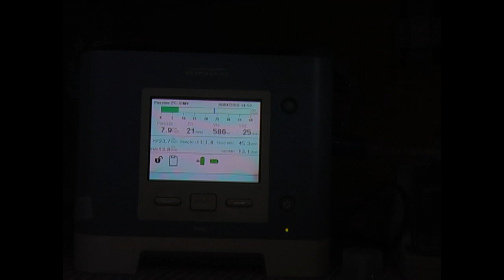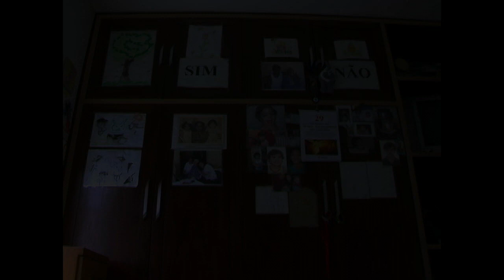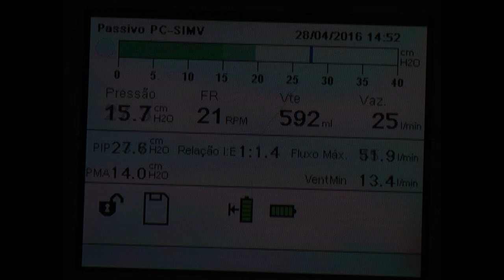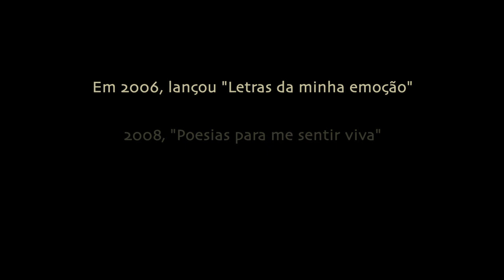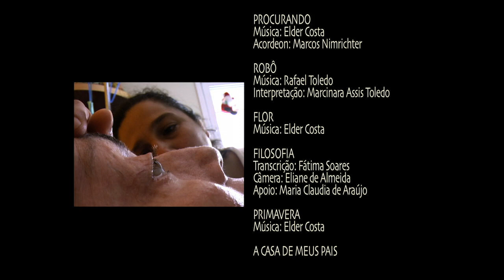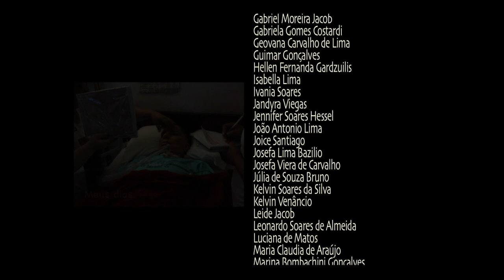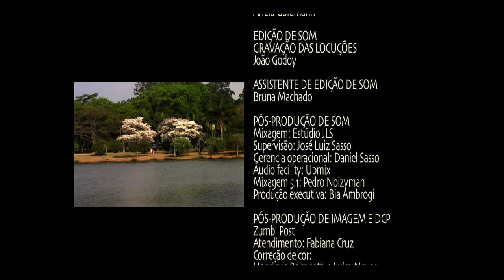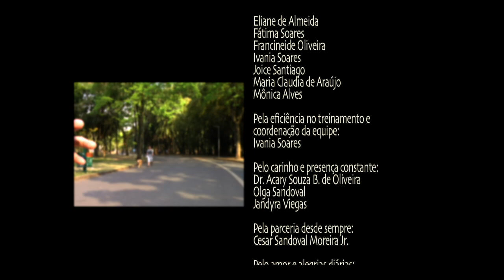MINHA POESIA (24 min, 2016, Leide Jacob, Brazil)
* OLHARES
Há dez anos, Leide Jacob entregou uma câmera para que as cuidadoras de sua mãe, Leide Moreira, filmassem sempre que ela escrevesse uma poesia: portadora de esclerose lateral amiotrófica, ela escreve com os olhos, já que não movimenta nenhuma outra parte do corpo. O resultado é o documentário “MINHA POESIA”, que a filha inscreveu em vários festivais de documentários pelo mundo e que acaba de ser selecionado para o NYC Independent Film Festival, dos EUA.

* OLHARES 2
Em uma década, Leide Moreira, que desde 2004 começou a perceber os sintomas da doença, já publicou três livros de poesia. Muitas viraram música, como registra o documentário. Assinam a trilha sonora também Elder Costa, Rafael Toledo e Nuno Mindelis.

* Notas da coluna da Mônica Bergamo, no jornal Folha de S.Paulo, publicada em 07 de março de 2017.

Xxxxxxxxxxxxxxxxxx EXIBIÇÕES E PRÊMIOS:

Estreia em 07/05/2017 no VIII NYC Indie Film Festival, em Nova York

. Em 14/10/2017 no XVII International Festival of Red Cross and Health Films, em Varna, Bulgária, realizadas duas exibições, sendo que uma foi acompanhada por um debate com alunos da Universidade de Medicina de Varna. Prêmio de melhor diretora de documentários.

. Em maio de 2018, exibido no Fórum Internacional de Cinema “Cavaleiro de Ouro”, em Sevastopol, Russia.

. Em 07/06/2018, exibido pela primeira vez no Brasil no Centro Cultural da Cidade de Ituverava, São Paulo.

. Em  22 e 23/07/2018, exibido pela primeira vez em São Paulo, no XVII Simpósio Brasileiro de Esclerose Lateral Amiotrófica.

xxxxxxxxxxxxxxxxx

XXXXXXXXXXXXX